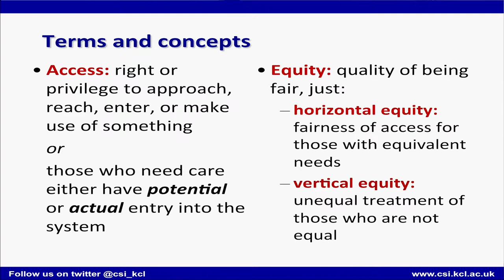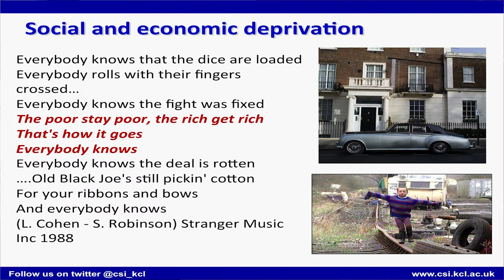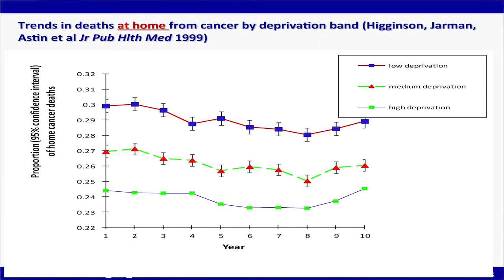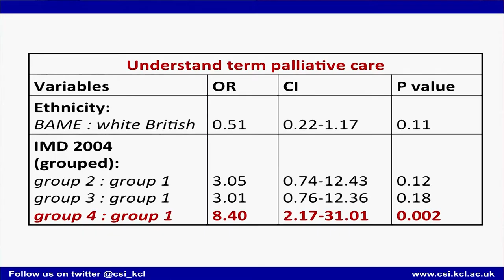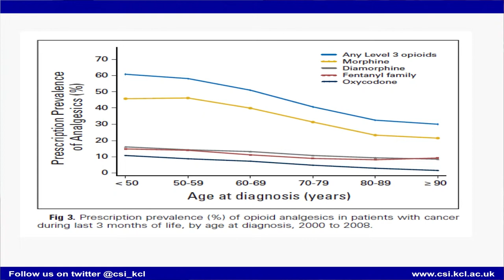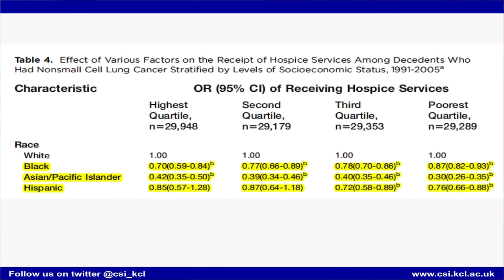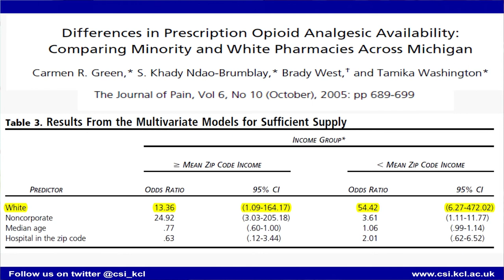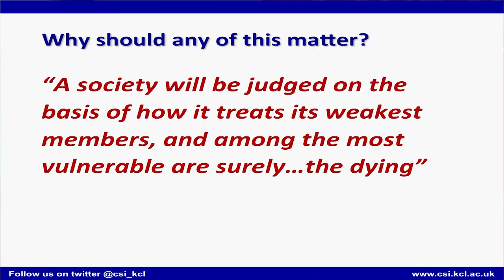Part 1 BuildCARE Conference: Dr Koffman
The global terrain of access and equity in palliative care: What are the hot spots and why does this matter?
Dr Jonathan Koffman, Senior Lecturer in Palliative Care, King's College London, Cicely Saunders Institute

BuildCARE Conference: Access, Equity and Innovation in Palliative Care: Can we really afford and deliver quality for all

To continue the legacy of Dame Cicely our charity depends entirely on charitable donations. You can support us in a range of ways

𝐒𝐓𝐔𝐃𝐘 𝐖𝐈𝐓𝐇 𝐔𝐒 :
King's College London, Cicely Saunders institute, Department of Palliative Care, Policy and Rehabilitation offers Postgraduate programmes: